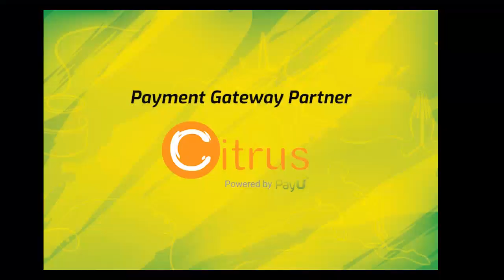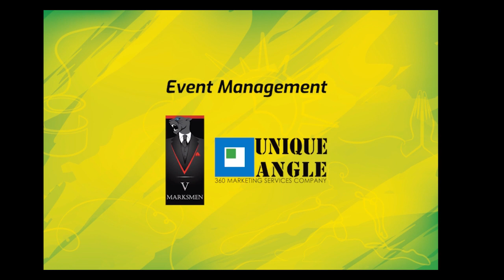WJC 2018 I France vs Germany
Manuel Paquemar (FRA) vs Maximillian Baum (GER)
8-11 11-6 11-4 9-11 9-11

Edwin Clain (FRA) vs Abdel-Rahman Ghait (GER)
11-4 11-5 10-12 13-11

Adrien Douillard (FRA) vs Nils Schwab (GER) 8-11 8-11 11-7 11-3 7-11